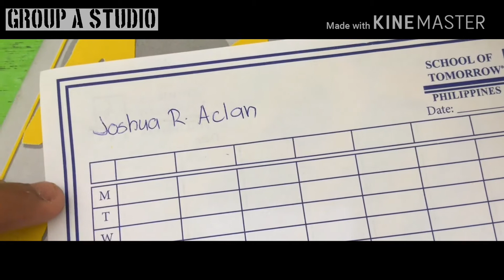Cooperative Short Film (Ep.6) | Group A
GROUP A:
Nore John Cagay
Bethel Ranan
Rhealyn Aclan
Joshua Aclan
Key Aclan
Jezreel Ranan
Kenneth Cafe
Jahleel Aclan
Rochelle Cagande

Beracha Christian Gospel Academy